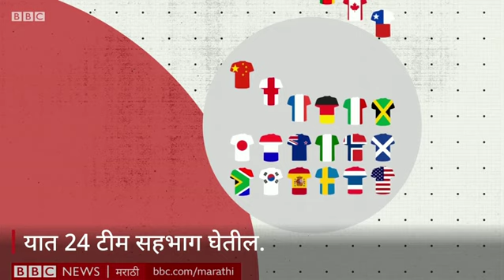Women football world cup। महिलांच्या फुटबॉल वर्ल्डकपला होणार सुरुवात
पुरुषांची वर्ल्डकप स्पर्धा सुरू झाल्याच्या 61 वर्षांनंतर म्हणजेच 1991ला ही स्पर्धा सुरू झाली. मात्र, सत्तरीच्या दशकापर्यंत महिलांवर फुटबॉल खेळण्याची बंदी होती. यंदाचा वर्ल्डकप जून-जुलैमध्ये फ्रान्समध्ये होतोय.